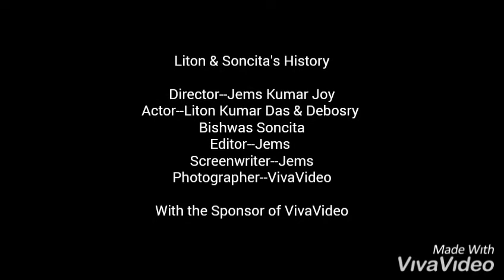Liton Kumar Das -&- Debosri bishwas Soncita's Beautifull & Amazing Picture.. Part-1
Liton das and soncita engaged in 2018-
Liton + Soncita.. Picture Part-1

Watch This Video Part 2⤵️⤵️